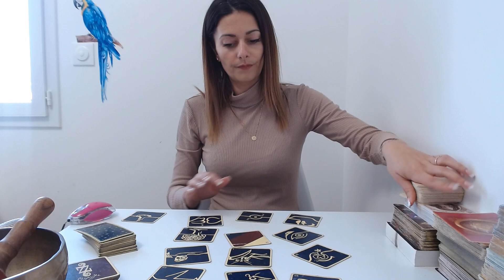♒️ VERSEAU MARS 2023 ♒️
Voici l'horoscope  pour les  VERSEAU MARS 2023 | tirage général , professionnel , sentimental +   bol tibétain pour un nettoyage et une purification avec prière

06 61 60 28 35

Stella😊✨🙏🏼